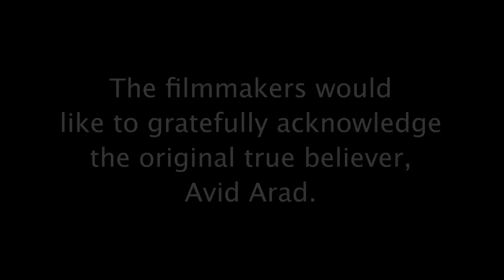That Time DC Made an Awful SUPERGIRL Movie | Bad Movie Date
Supergirl fights a libido-obsessed witch who wants to steal her boyfriend. That's it. That's the movie.

Supergirl (1984) Cast:
- Helen Slater
- Faye Dunaway
- Peter O’Toole
- Hart Bochner
- Mia Farrow

00:00 Supergirl reaction
00:15 Krypton's education system is flawed
00:32 The macguffin
01:40 Trying to take over the world
02:18 Supergirl rises
2:34 Wrong side of town
3:18 Spoke too soon
3:44 A school run by creeps
5:14 Rocky Balboa
6:00 Steal yo man (by any means necessary)
6:40 Invisible monster
7:17 Insane powerset
7:39 Bumper cars are for MEN
8:17 Hit the snooze
8:36 50 Shades of Supergirl
9:08 Pure evil
9:43 Zack Snyder come at me bro
10:05 Stretch it out
10:28 Explain why that happened
10:52 That ending makes no sense
01:40 Supergirl movie review & final thoughts